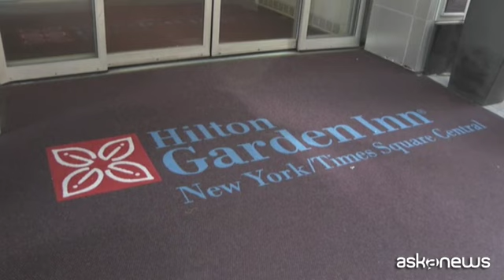A New York finisce l'era di Airbnb? Newyorchesi divisi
Roma, 7 set. (askanews) - Basta prenotazioni per brevi periodi di appartamenti a New York su piattaforme come Airbnb. È entrata in vigore la "Local Law 18", severa legge comunale che vieta gli affitti per meno di 30 giorni e pone regole rigide per host e ospiti, per turismo o per affari, complicando le cose ai proprietari di una buona parte dei 36.000 appartamenti per soggiorni a breve termine presenti in città.
Si potranno affittare camere solo se anche il proprietario vive nell'appartamento ed è presente durante l'intero soggiorno. Non più di due visitatori alla volta e obbligo di registrazione presso l'ufficio del sindaco pagando una tassa ogni due anni. Multe per i trasgressori da 1.000 a 1.500 euro. Un bel guaio per i proprietari di immobili, per chi pensava di arrotondare condividendo la propria casa e per le piattaforme di affitti; ma un discreto numero di residenti si dice favorevole. Ci sono, insomma, due fronti:
"Non ha davvero senso. Questa è una delle destinazioni di viaggio più popolate al mondo - dice Brent, viaggiatore per affari - vengo da Birmingham, in Alabama, circa cinque volte l'anno, quindi sono sempre alla ricerca di opzioni e le camere d'albergo sono scandalose in questi giorni".
"Penso sia necessario - sostiene Marianne, newyorkese - a New York gli alloggi sono inaccessibili e non credo che la soluzione sia introdurre più alloggi ma anche togliere dal mercato tonnellate e tonnellate di unità è un problema". "È già abbastanza difficile trovare un posto dove vivere per noi newyorkesi, quindi è una buona cosa, sicuramente" afferma convinto Mustafa.
Secondo molti la legge potrebbe far salire ancora i prezzi degli hotel e allontanare soprattutto i viaggiatori meno abbienti. Chi l'ha pensata, ritiene sia un modo per cercare di invertire la rotta della carenza di alloggi a lungo termine in città.
In ogni caso, anche se in modo più restrittivo, New York segue città come San Francisco, che limita gli affitti a breve termine a un massimo di 90 giorni all'anno.